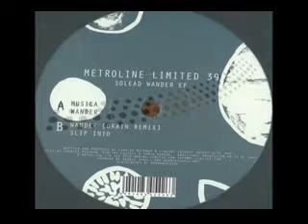Solead - Wander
I only share music that I like and that I couldn't find on YouTube. If you want the video deleted, just send a message.

Solead ‎– Wander EP
Label: Metroline Limited ‎– MLTD039
Format: Vinyl, 12", EP, 33 ⅓ RPM
Pays: UK
Date: 13 Sep 2010
Genre: Electronic
Style: Tech House